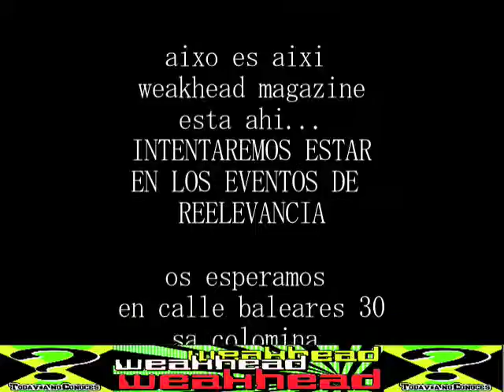red bull x fighters 2º entrega WEAKHEAD COM